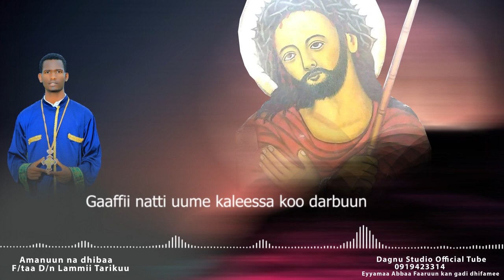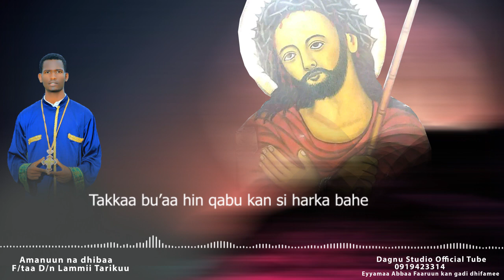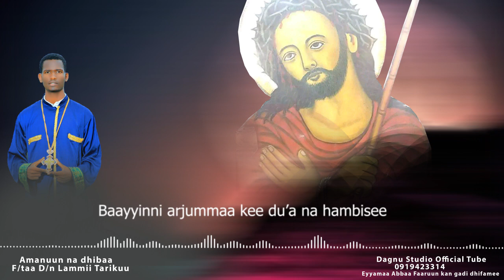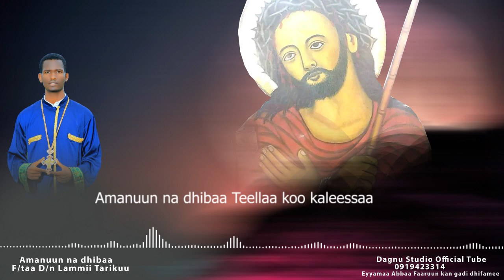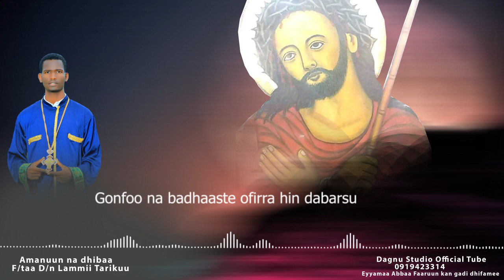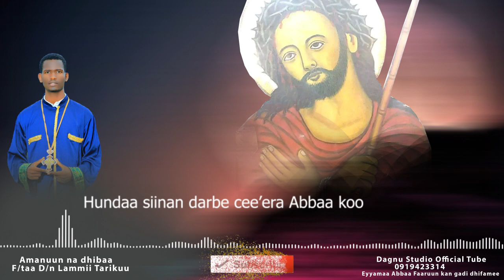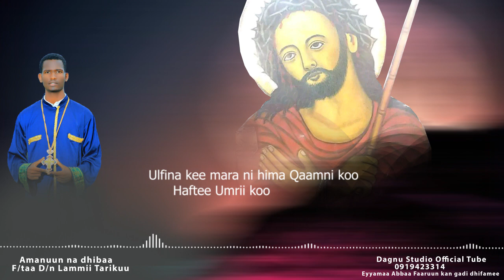Amanuun na dhibaa, F/taa D/n Lammii Tarikuu,Faarfannaa Afaan Oromoo Ortodoksii Tewahidoo ,OT